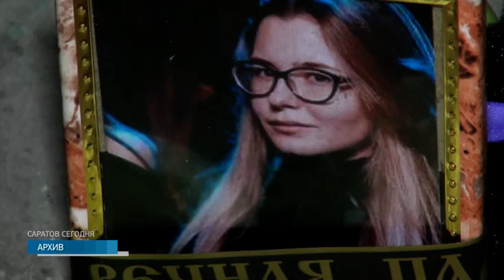В Саратове вынесен приговор убийце девушки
Сегодня в Саратове вынесли приговор убийце девушки с Вишневой. Её тело обнаружили в подъезде многоэтажки. Чтобы посчитать количество ран, экспертам пришлось потрудиться. Их было больше сотни. Самого убийцу соседи называли Чикатило.
С девушкой парень был знаком - они жили в соседних подъездах. Студент 2 месяца требовал с неё долг.